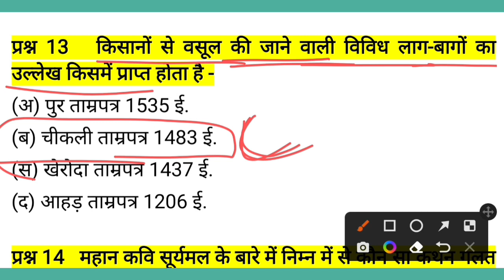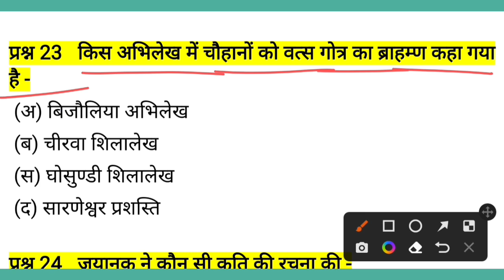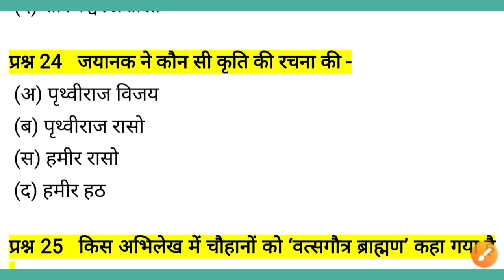Rajasthan cet टॉप 25 GK questions || ग्रैजुएशन+ 12th leval CET GK QUESTION || rajasthan modal Q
Rajasthan cet GK questions
Rajasthan cet exam date
Rajasthan cet exam rajasthan Gk questions
12th leval CET
12th leval CET gk questions
12th leval CET syllabus
12th leval CET rajasthan gk